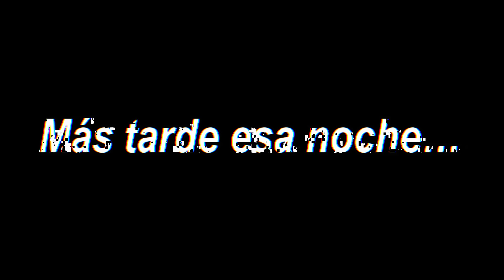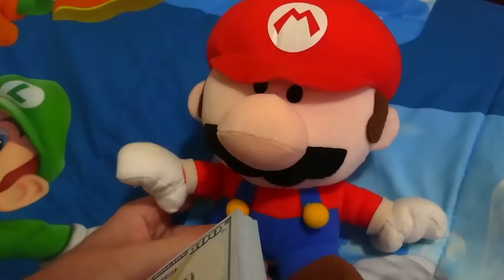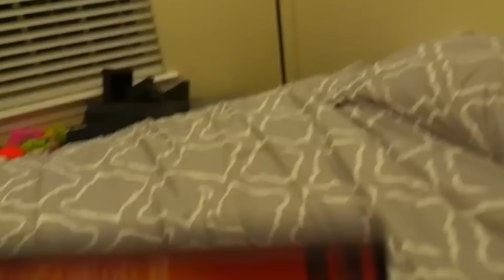¡Juguete Mario! 😃 - CMB en Español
¡Mario se convierte en JUGUETE! ¿Podrán Bowser Jr y Luigi salvarlo?